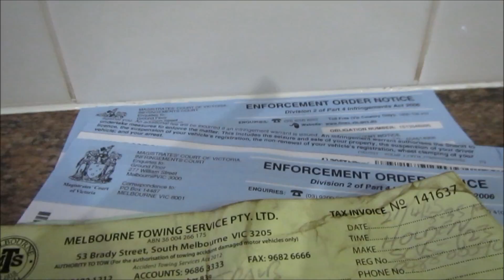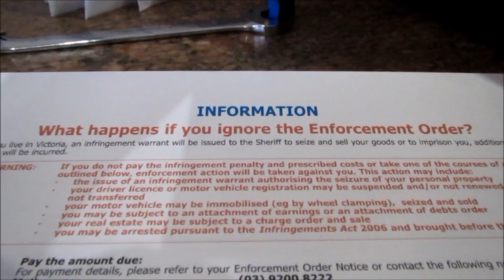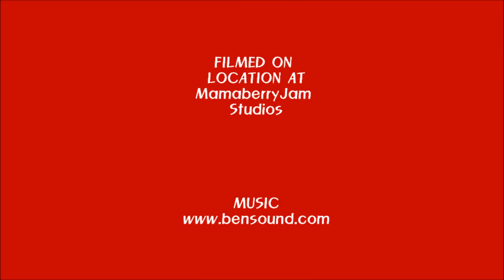The Joys of Life with Boys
Before you know it little Boyberries have grown into big Boyberries bringing with them joys that bond Mamas across the globe. MamaberryJam shares a few of these joys xx